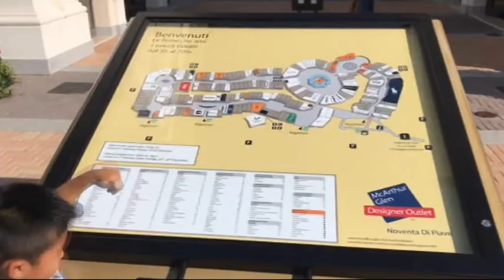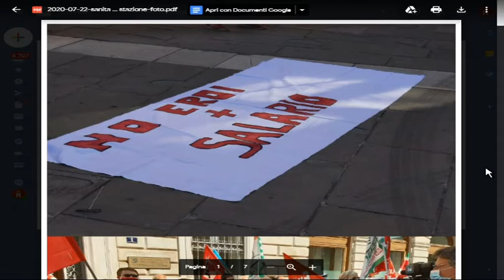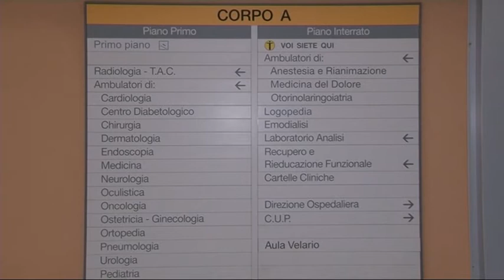TG 24 NEWS | 22 Luglio 2020 | ore 13